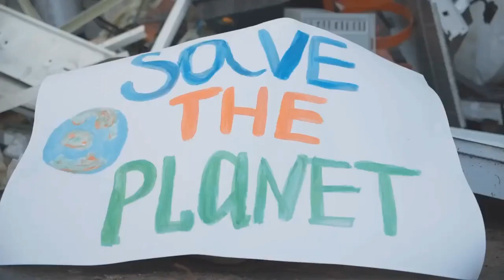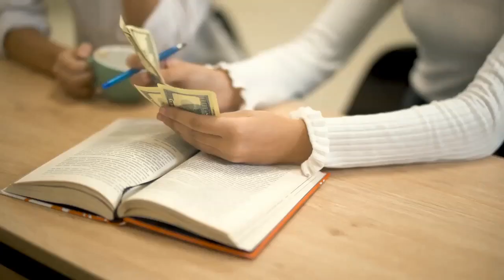Help Blake In His College Life online video cutter com